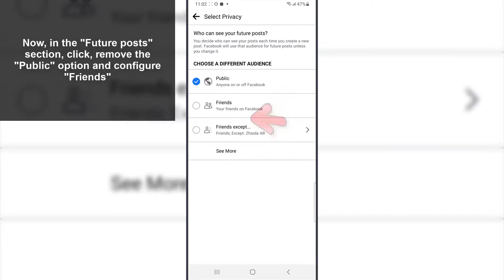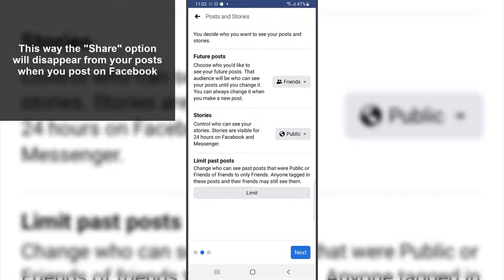❌ How to Remove the Share Option on Facebook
Solvetic_eng video-tutorial to know How to Remove the Share Option on Facebook so they can't share your posts. ▶️ 𝗠𝗢𝗥𝗘 𝗦𝗢𝗖𝗜𝗔𝗟 𝗧𝗜𝗣𝗦

Do you want to know how to Remove the Share Option on Facebook? In the following video you will see all the steps you must follow to know how to Remove the Share Option on Facebook so that they cannot share your publications.